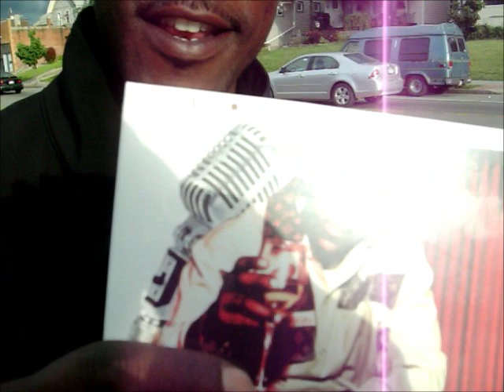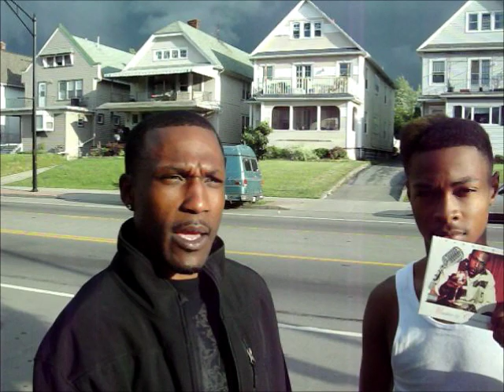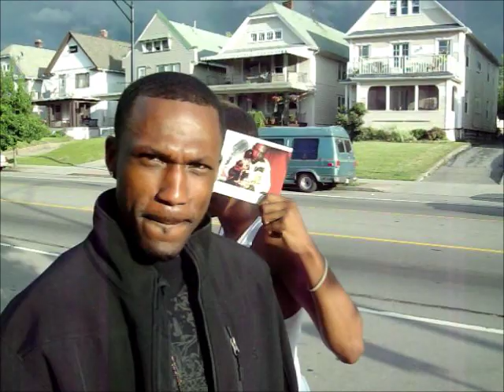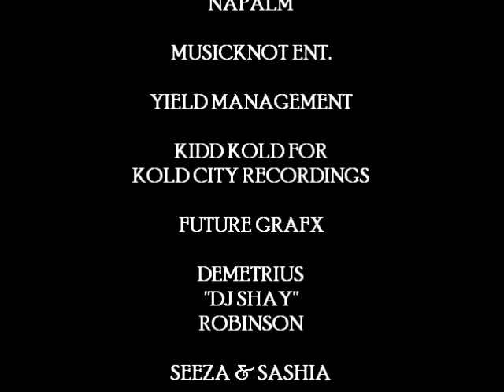9ETV with T-BROWN.